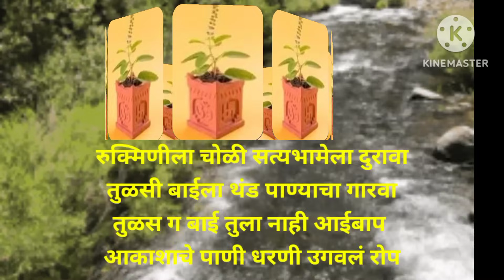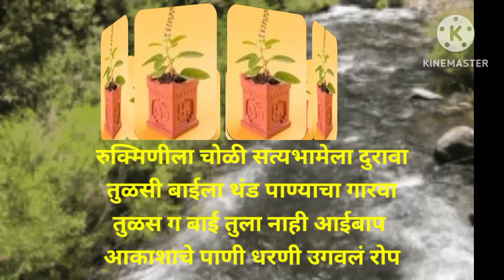तुळस ग बाई तुला नाही आई बाप... तुळशीची ओवीपारंपारीकचाल@pratiksha1401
तुळस ग बाई तुला नाही आई बाप...